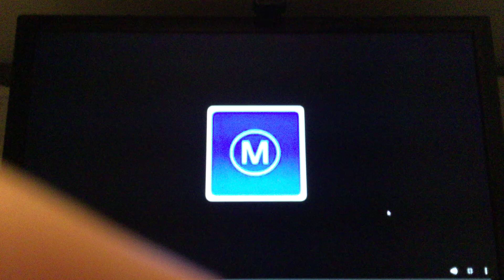Pretty Woman Movie Greats Intro